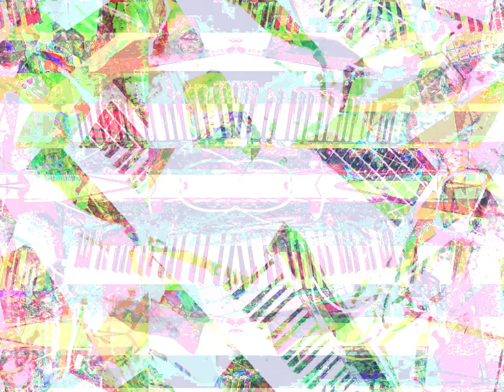Movie 23 03 23 22h29m58s